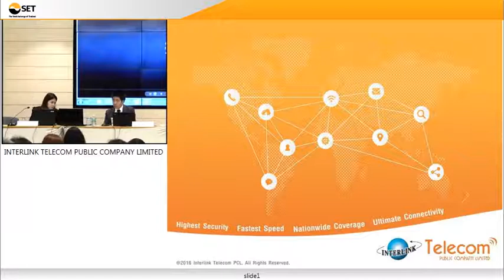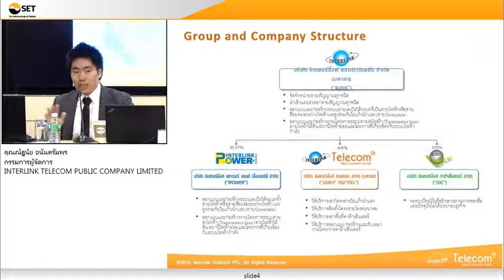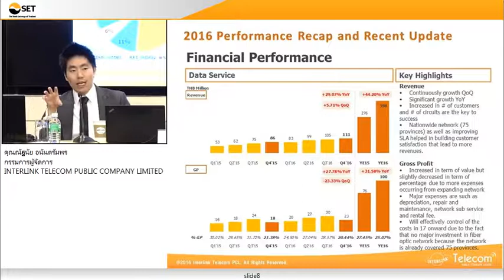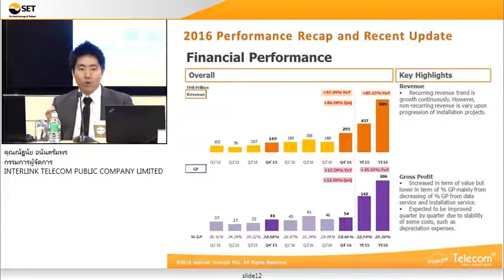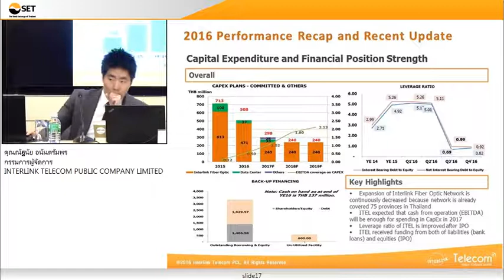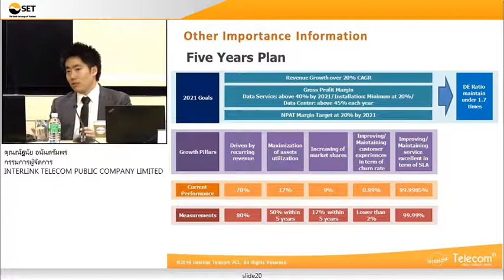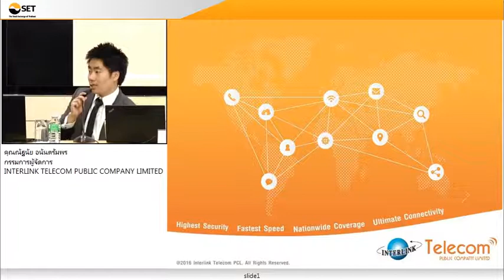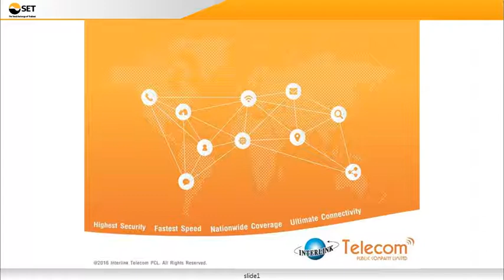OPPDAY ITEL Q4 2016